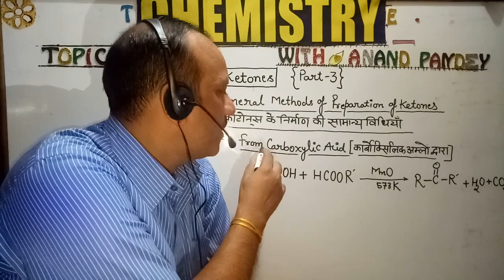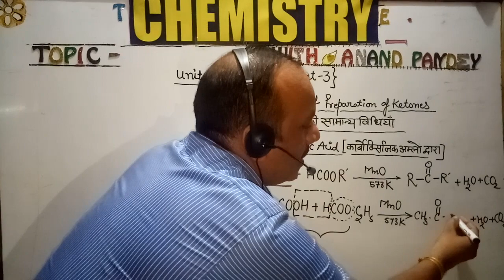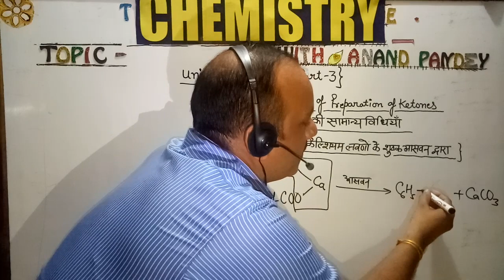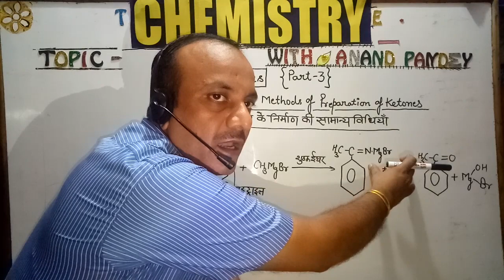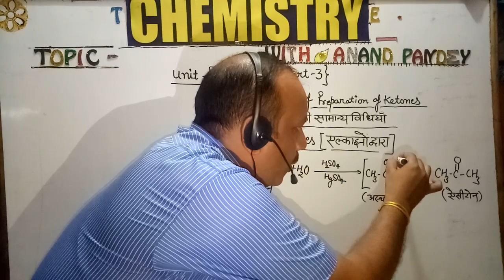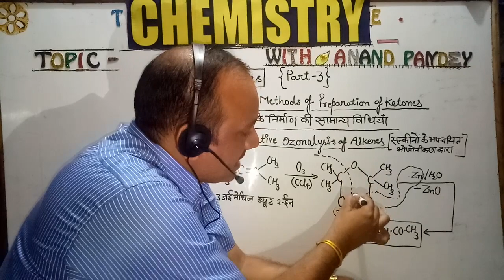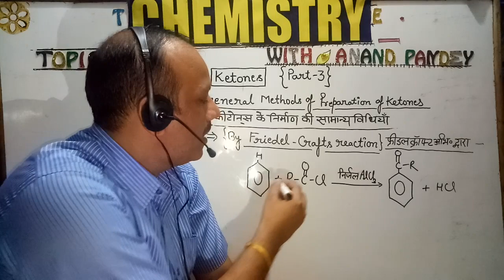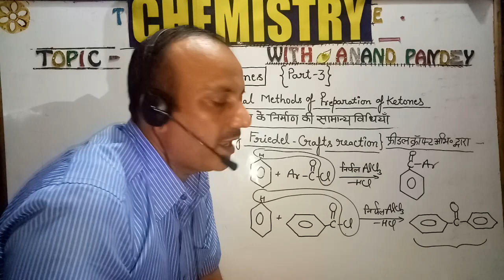Preparation methods of ketones{part-3)[12th /JEE/NEET